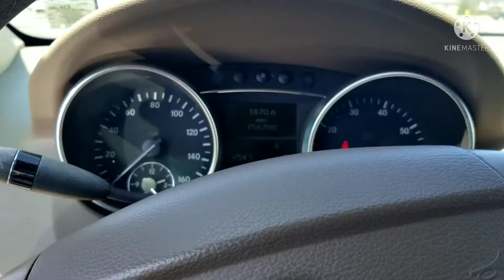❄Snow in April❄ Riding in the Roc🗽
Ending the week with snow and riding around throughout Rochester.